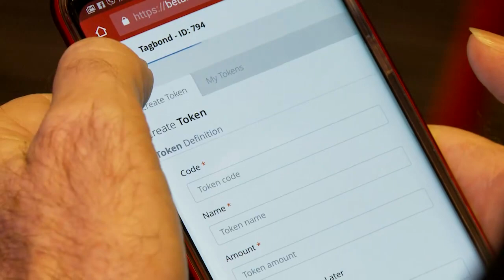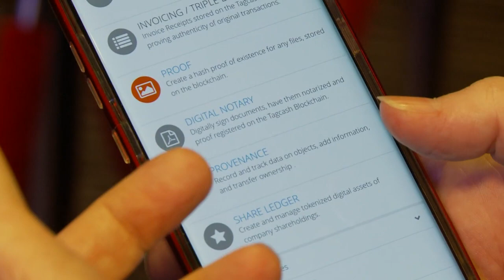The Ultimate Fintech Summit Summary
Over 200 participants from Fintech and digital sectors gathered in Manila to discuss financial inclusiveness, payments, mobile, retail, marketing and data, as well as the topic that most people are curious about—blockchain and cyrptocurrencies.